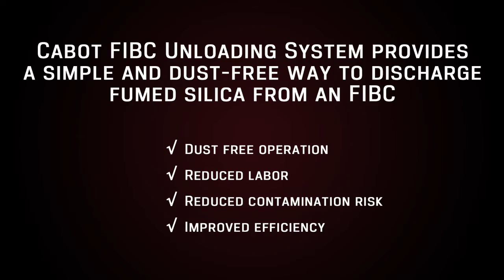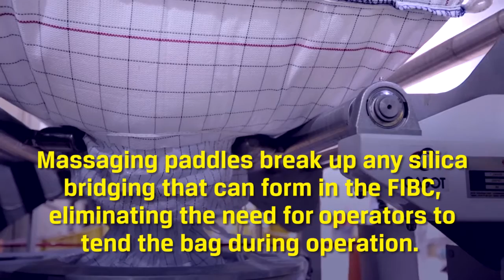Demo: Cabot Corporation FIBC Unloading System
Cabot FIBC unloading system provides a simple and dust-free way to discharge fumed silica from an FIBC.